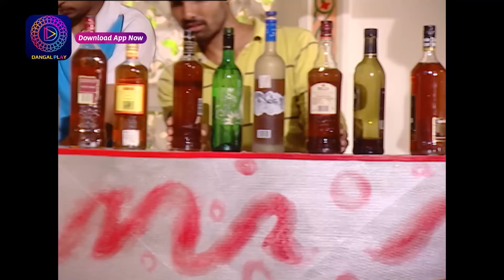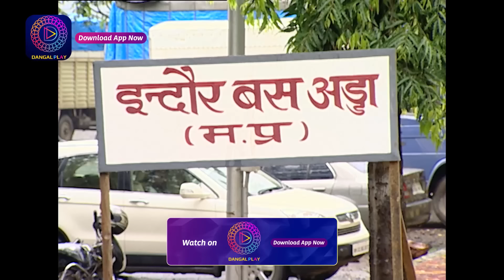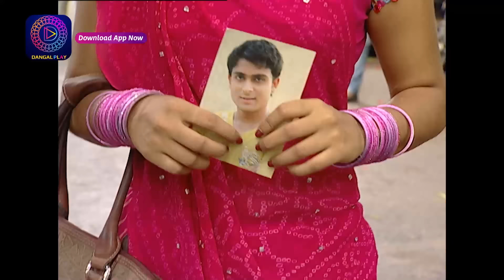Unforgettable Moments: Palkon Ki Chhaon Mein | Full Episode - 224 | Dangal 2